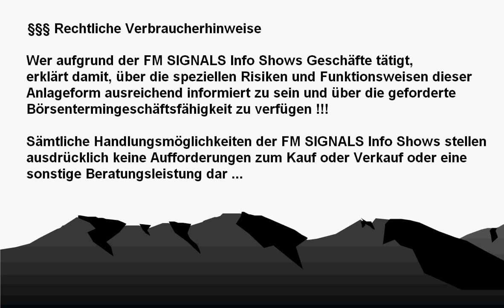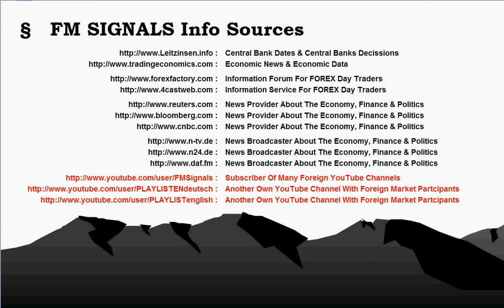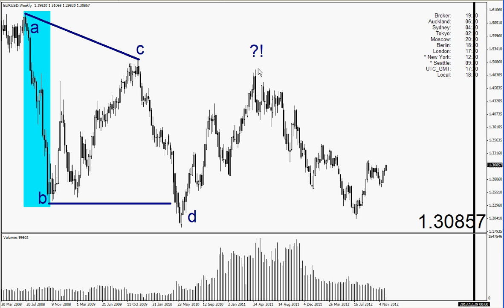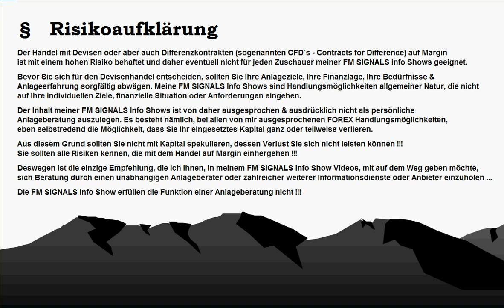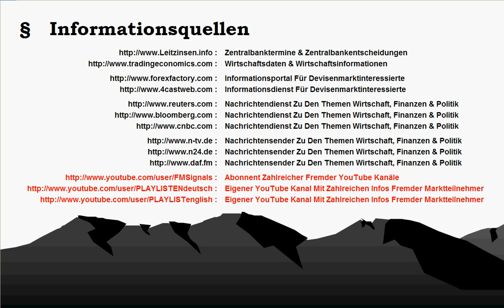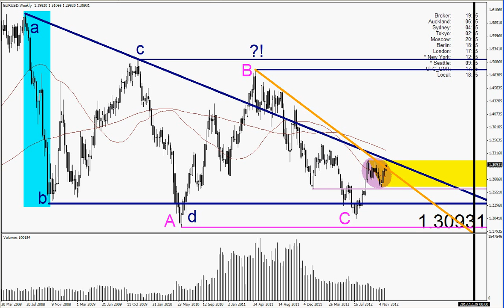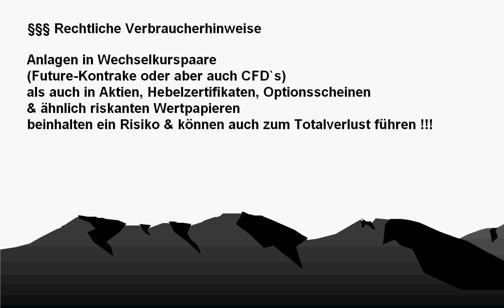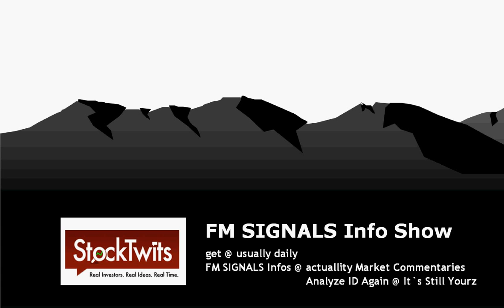EUR/USD - Technische Analyse Auf Wochenbasis - Chronisch Seit 2008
Beste Auflösung Ist @ 1280 x 780 Pixel
04/12/12   KAPITALMÄRKTE Neuigkeiten
EUR/USD : Wöchentlich - Langfristiger FX Handlungsmöglichkeit !!!
... ausführliche technische analyse & synthese des eur/usd wechselkurspaares, seit der so genannten "Finanzmarkt Krise 2008" ... in dieser ausgabe gebe ich euch meinen senf, über die technische entwicklung - seit eben 2008 - & versuche aufzuzeigen, warum das wort "dilemma" pudels kern treffender beschreibt ... in der morgigen szenario neuigkeiten ausgabe, gehe ich dann im tageschart noch mehr ins detail - ebenso wie am donnerstag, in der wirtschafts neuigkeiten ausgabe, dann eben für forex tageshändler ...
Wissenschaftlich Methodisch Auf Den Punkt Gebracht !!!
Wie Dem Auch Sei !!! Schaut`s Euch An - Es Liegt An Euch !!!
produziert @ Dienstag, 4ten Dezember 2012 @ 1835 MEZ

wöchentlich @ FM SIGNALS Info Shows
wöchentlich @ ZENTRALBANKEN Neuigkeiten
wöchentlich @ WIRTSCHAFTS Neuigkeiten
wöchentlich @ KAPITALMÄRKTEN Neuigkeiten
wöchentlich @ SZENARIO Neuigkeiten

täglich @ FM SIGNALS Info Shows
täglich @ TECHNISCHE ANALYSE Neuigkeiten
täglich @ mit einer FX Handlungsmöglichkeit